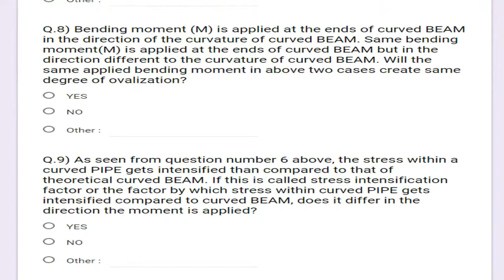Piping Stress Analysis : SIF (Stress Intensification Factor)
This video tries to explain the basics of SIF, the Stress intensification factor. Kindly click on the link below answer the questionnaire.